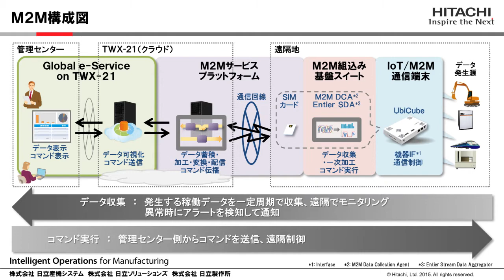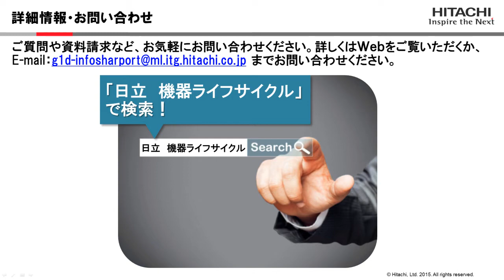SCF2015 日立のIoT機器ライフサイクルマネジメント支援サービス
システムコントロールフェア2015　日立グループブース「オペレーション&メンテナンスの革新」ゾーンで展示した「IoT活用によるメーカー向け機器ライフサイクルマネジメント支援サービス」のご紹介です。
離れた場所から機器を監視し，収集したデータを分析することで，機器故障の予兆を診断します。

‹‹各製品のご紹介››
SaaS型機器ライフサイクル支援サービス「Global e-Service on TWX-21」

M2Mサービスプラットフォーム
（「Global e-Service on TWX-21」アプリケーション基盤の機能）

M2M組み込み基盤スイート：株式会社日立ソリューションズ

ユビキタスコントローラー「UbiCube」：株式会社日立産機システム

日立製作所特設サイト　システムコントロールフェア2015／計測展2015 TOKYO